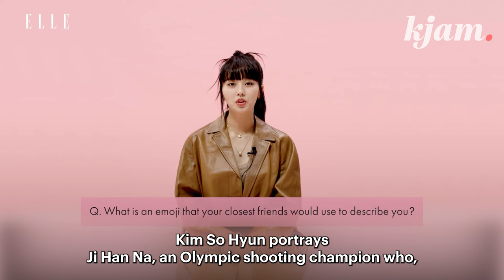Kim So Hyun & Park Bo Gum In a New Drama! "Good Boy!"